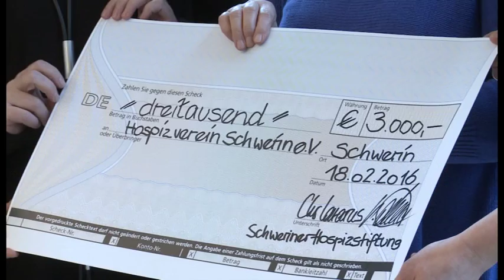Hospizstiftung blickt auf 2015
Spende an Hospizverein überreicht